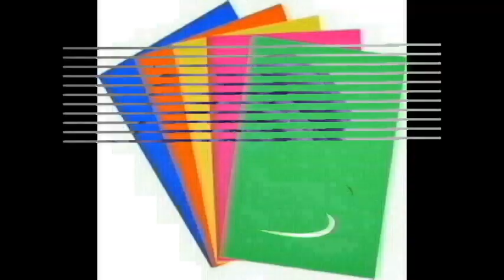how to make flower with craft paper in easy way / papercrafts / paperflower mom hand work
Excellent 3D paper rose flowers...How to make a paper blossom

how to make flower with craft paper in easy way-
# papercrafts#paperrose#paperflower#papercraft

How To Make Paper Flower - Paper Craft - diy paper flowers easy

Hey All!

Welcome to mom handwork channel. This is my creative venture in which I make creative crafts, designs, decorations, and anything that makes a home a beautiful place. I would like to share my passion with all of you using this youtube channel.  Let's build a beautiful world together!

Supplies
1. Coloring Paper/ Craft papers
2. Glue
3.Scissor etc.

How do you make a simple paper flower?
What kind of paper do you use to make flowers?
How do you make small paper roses?
how to make a paper rose origami
very easy paper flowers
how to make paper flowers step by step
paper flowers rose
How make a paper rose step by step?
How do you make easy paper flowers?
How do you make a rose out of paper walls?
How do you make a simple tissue paper rose?
100 simple paper flowers
paper rose craft 3D paper Roses...How to make a paper rose blossom.
What is craft paper called?
How do you make easy paper cups?
What are the materials used in paper craft?
What cool things can you make with paper?
What crafts can I make with paper?
What can I make art and craft?
What are some fun craft ideas?
What is paper work in art and craft?
What crafts can I make with paper plates?
How do I make paper flowers?
What is the best paper to make flowers?
What are paper flowers called?
What is the best cardstock for paper flowers?
How do you make paper flowers like roses?
How do you fold a paper rose?